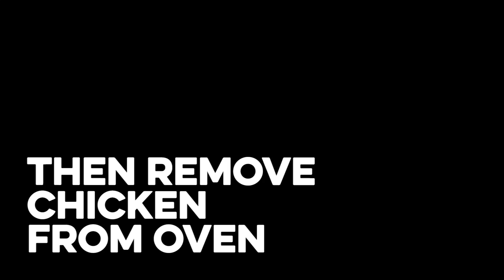YOU CAN COOK Friday Recipes: Curried Chicken Flatbread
Recipe // Curried Chicken Flatbread

INGREDIENTS

- 4 Onions (red or white)
- 4 -6 Tomatoes
- 4 Chicken thighs
- Half a jar of your favourite Curry Paste
- 4 large Naan Breads
- Salad leaves (Romaine/Gem Lettuce or Spinach)
- 1 Cucumber
- Natural yoghurt
- Mint sauce

PREPARATION

- Peel and quarter the onions and tomatoes.
- Chop the chicken into bite size pieces
- Wash salad leaves
- Wash cucumber
- Mix natural yoghurt with the mint sauce

METHOD

- Heat oven to 200°

- Mix the chopped chicken, onions and tomatoes with your curry paste on a heavy based pan and bake for 35 minutes in the oven. Check the chicken is cooked.

- Chop salad leaves and cucumber

- Serve the different dishes at the table with the warmed naan breads layered with mint yoghurt spread, then salads and baked curry mix.

LEFTOVERS
This is a great dish to use up tomatoes

Welcome to You Can Cook’s YouTube channel!  We will be uploading one recipe every Friday for the next six months focusing on food from many parts of the world. Our team at You Can Cook have been working hard behind the scenes since the Covid-19 Lockdown to bring you a huge variety of mouth-watering, easy and simple recipes to make in the comfort of your home.

All recipes have been created keeping in mind various dietary, health and nutrition requirements whilst maintaining the simplicity of the cooking process to make it fun, accessible and enjoyable for anyone who would like to try new cuisines and recipes.

Enjoy! Eat! Learn!